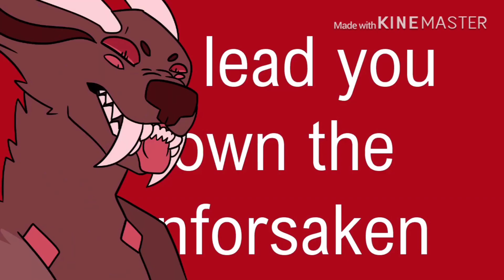Mowlgil’s road map (so far, plz finish your parts!)